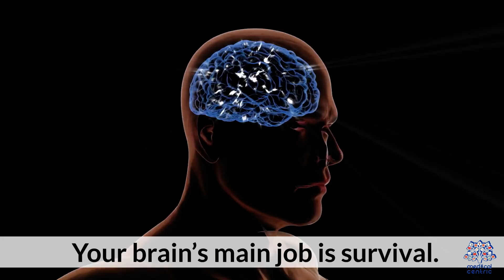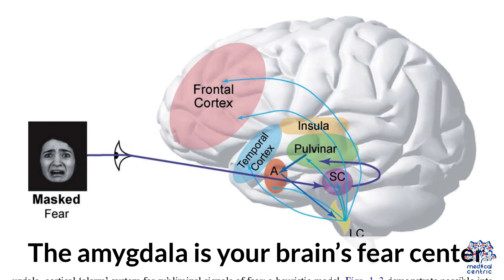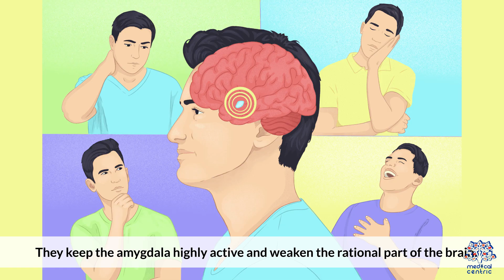The Science of Overthinking : Why It’s So Hard to Stop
Overthinking has become one of the most common mental patterns of the modern world, and its roots reach far deeper than simple worry or indecision. At its core, overthinking is tied to the brain’s natural survival system. The human mind is built to analyze, predict, and protect, which made perfect sense thousands of years ago when identifying threats could determine survival. Today, however, that same protective machinery often reacts to social pressure, uncertainty, and information overload as if they were life-or-death scenarios.

Neuroscience shows that repetitive thinking is closely linked to heightened activity in the prefrontal cortex the part of the brain responsible for planning and reasoning. When stress hormones rise, this region becomes even more active, making it harder to shift attention, break loops, or calm the mind. This is why an unresolved message, a misunderstood conversation, or a minor decision can escalate into a mental spiral. Instead of shutting down the analysis, the brain digs deeper, believing clarity or safety lies just one more thought away.

Psychology research also highlights the role of cognitive biases, especially the tendency to overestimate risks and underestimate our ability to cope with future challenges. These biases distort perceptions, making small problems appear larger and past events seem more significant than they truly were. The more the mind seeks certainty, the more it fuels doubt, creating a cycle that becomes extremely hard to interrupt.

Environmental factors play a major role too. A fast-paced lifestyle, constant digital stimulation, and a relentless stream of information overload the brain’s filtering systems. With too much incoming data and not enough time to process it, the mind often falls into repetitive analysis, trying to make sense of everything at once. This keeps the nervous system in a heightened state of alertness, making relaxation feel unnatural and mental silence almost impossible.

Understanding the mechanisms behind overthinking is the first step toward regaining balance. Once you realize that these mental loops are rooted not in personal weakness but in deeply wired biological and psychological processes, it becomes easier to approach them with clarity. The goal isn’t to eliminate thinking it's to develop awareness of when the brain’s protective system is overreacting, and to guide it back into a calmer, more grounded state.